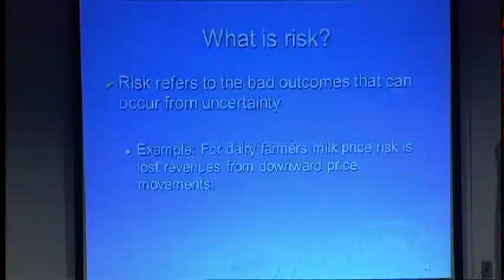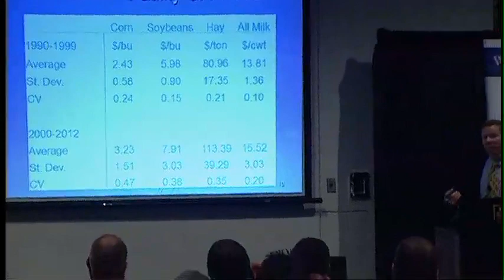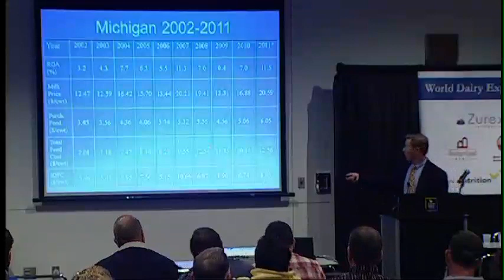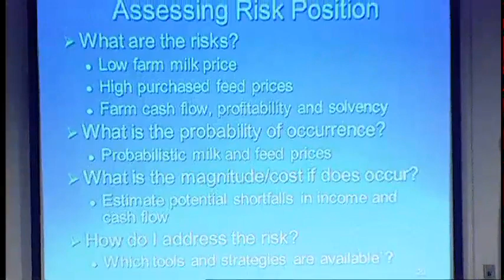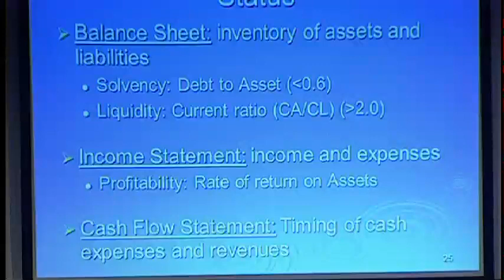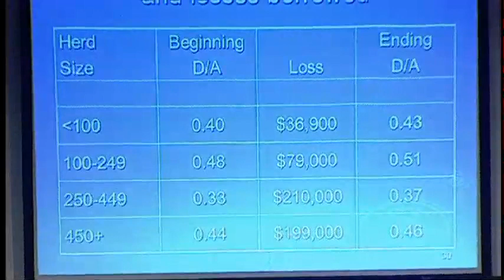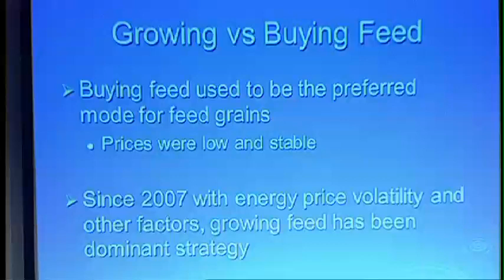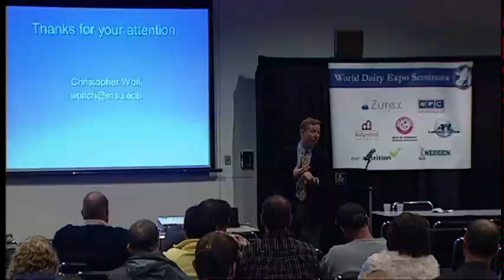"The Effect of Risk on Dairy Farm Management"